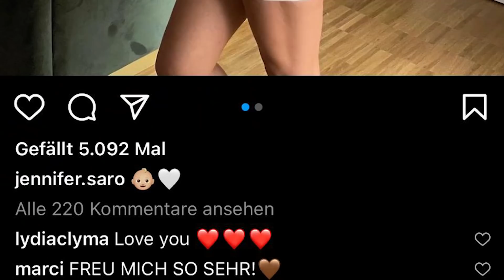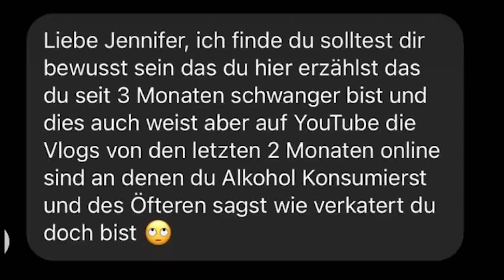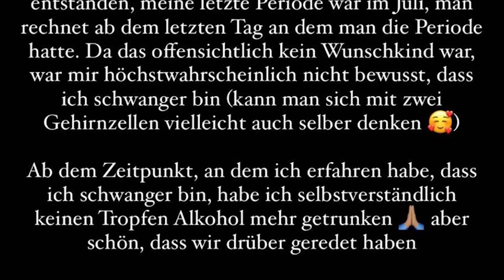JENNIFER SARO SCHWANGER! 👶 "Der Papa wird sich schon noch dazu äußern" 😳 INSTA NEWS